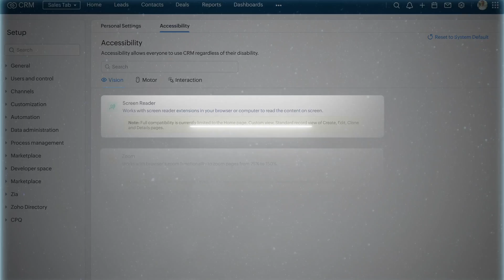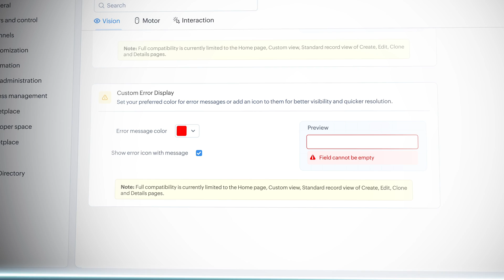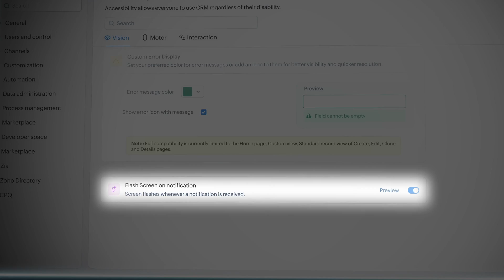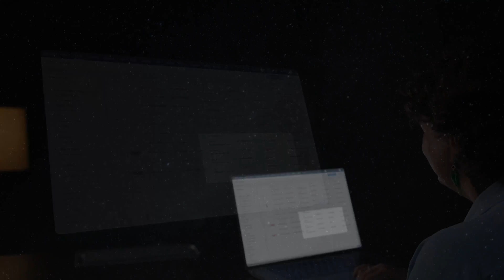Introducing Accessibility features in Zoho CRM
At Zoho, we believe everyone deserves an exceptional digital experience. This video highlights some of the accessibility features we have worked on this year. It is just the start, we're constantly working to improve the accessibility features within Zoho CRM to ensure every user can navigate and utilize the platform with ease.